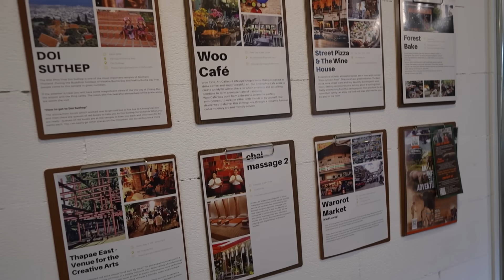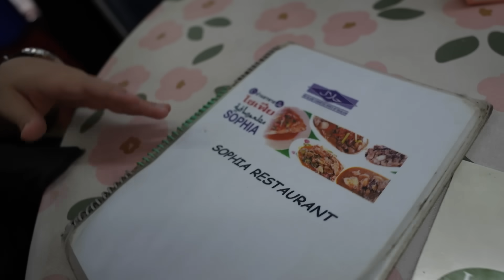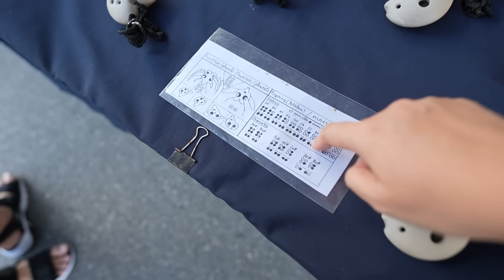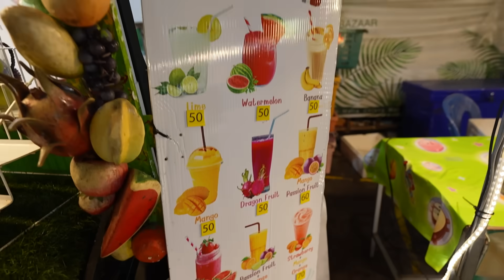Bawa suami balik kampung kat THAILAND | Hidup Shazz #321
Selepas 5 tahun meninggalkan Chiang Mai, kini saya kembali bersama suami. Nenek, inilah suami saya wuwuwu :'(

🍊Face cleanser best,

Thank you, awesome Human!